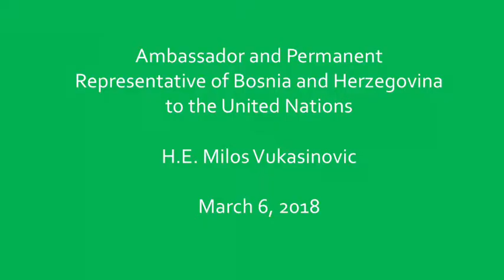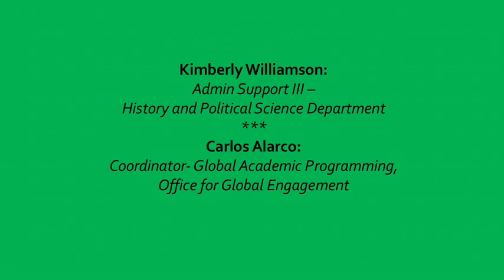Ambassador of Bosnia and Herzegovina general presentation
General presentation by the ambassador of Bosnia and Herzegovina to UVU students.